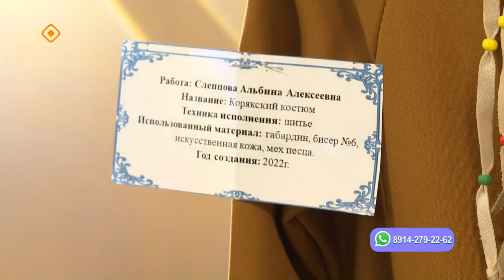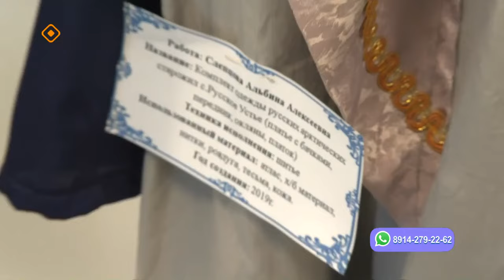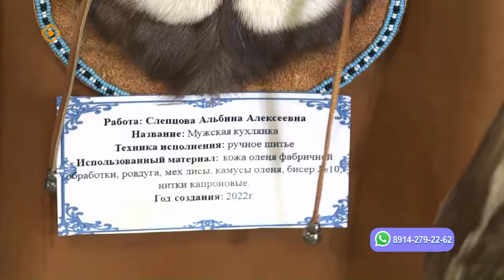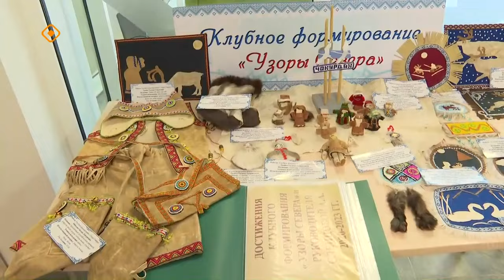«Саха сатаабата суох»: Иистэнньэҥ, костюмер Альбина Слепцова (24.04.24)